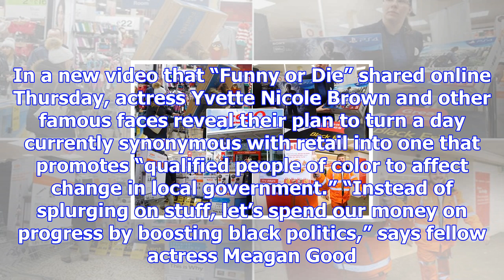Black celebrities are here to reclaim black friday for black politicians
Black Friday doesn’t have to be about rampant consumerism. Just ask these black celebrities, who are...